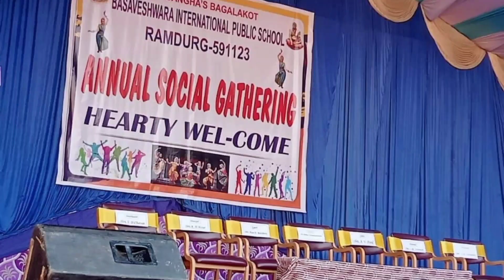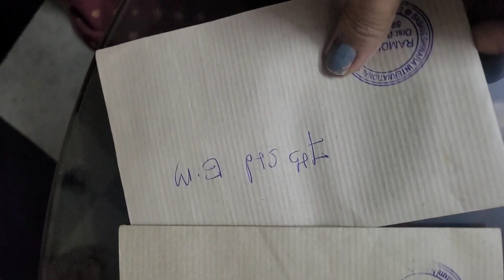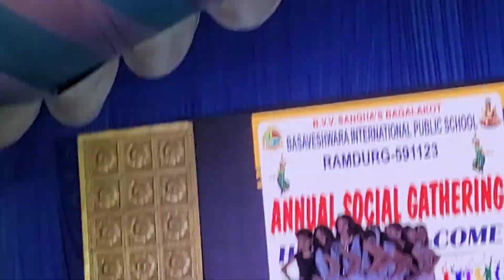25th Annual Day Celebration || ಫುಲ್ ಖುಷ್ ನಾನು ಯಾಕೆ ಅಂದ್ರೆ ಮಕ್ಕಳ ಸಲುವಾಗಿ!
25th Annual Day Celebration || ಫುಲ್ ಖುಷ್ ನಾನು ಯಾಕೆ ಅಂದ್ರೆ ಮಕ್ಕಳ ಸಲುವಾಗಿ!

Hi friends...

I'm on Instagram as @cookingwithmanjula. Install the app to follow my photos and videos.

My chaneel contains vlogs, Food, fashion,

vlog with Ranni Kannada channel
vlog Kannada
chicken recipe
Palak chicken
chicken curry
akki chakli
chakli recipe
Deepavali sweet recipe
Deepavali pooja
Deepavali special recipe
Deepavali festival celebrataion
karjikai recipe
Deepavali sweet recipe
Shankar pali
Gulab jamun
kananada youtuber